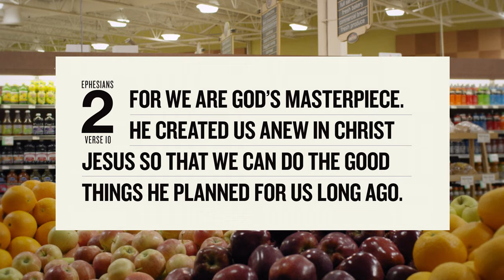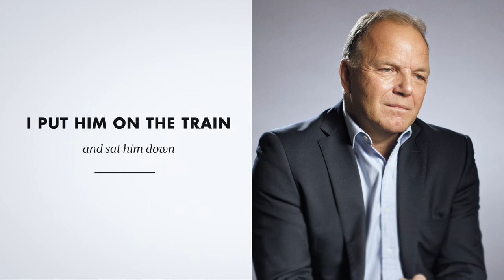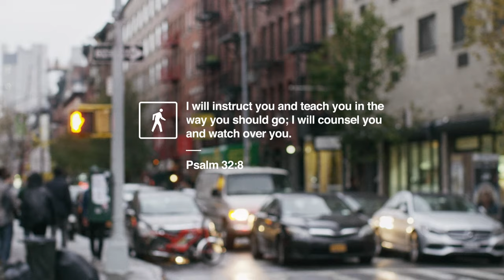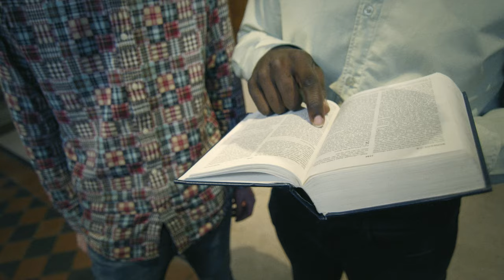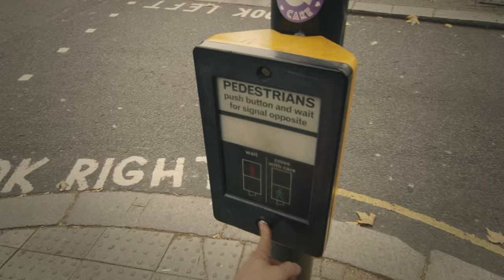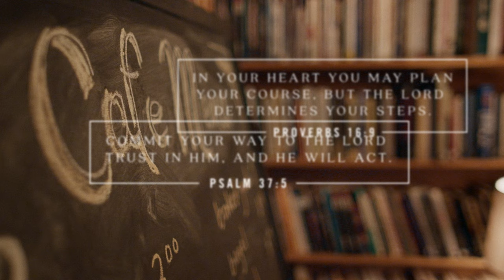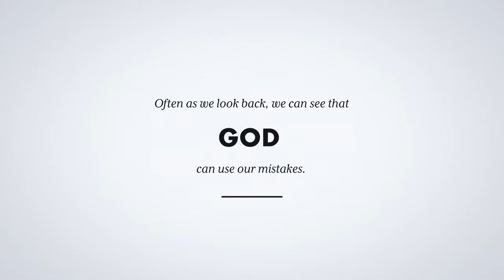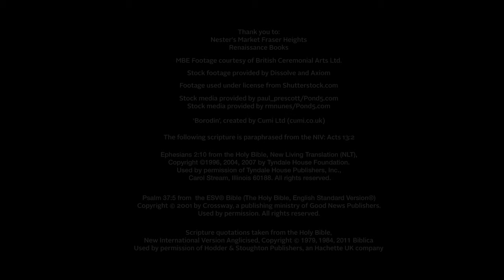7 How Does God Guide Us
Alpha Video 7 - How Does God Guide Us?